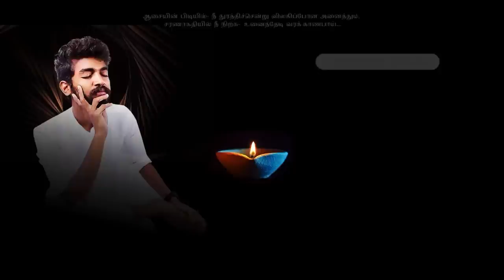எடை குறைந்து அழியாத ஒல்லியான உடலை பெற! Easy Immortal Body & Weight Loss Herbal Tips!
Easy Immortal Body & Weight Loss Herbal Tips! எடை குறைந்து அழியாத ஒல்லியான உடலை பெற!

For daily Annadhanam & Other Charity Activity Contributions:

NAME : PARAMPORUL FOUNDATION
AC NO : 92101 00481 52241
IFSC: UTIB0000210
SAVINGS TRUST AC
AXIS BANK